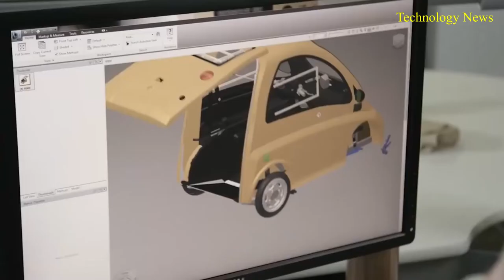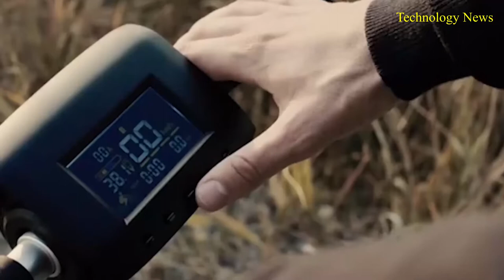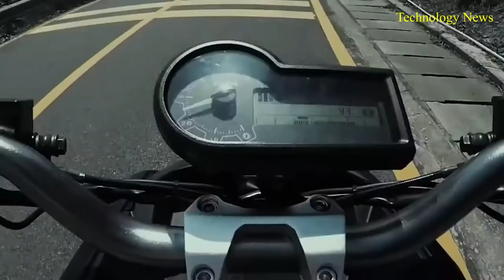Top 10 Future Technology Inventions, 2019 to 2050 Captain Gizmo